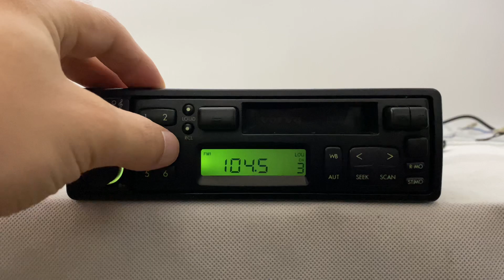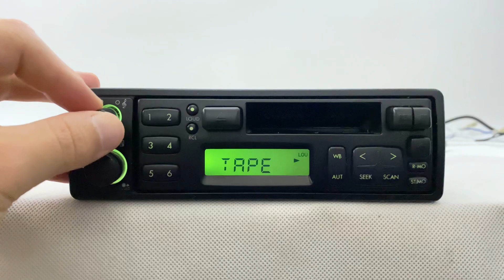1990s Volvo DP-530 Car Cassette Radio Player / Testing - For Sale